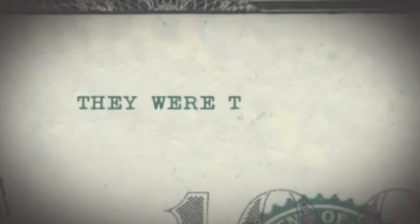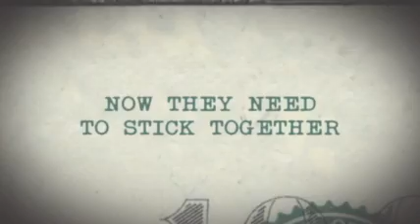Stick Up Kids - OFFICIAL TRAILER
Now on DVD and Digital Download!

Four friends who grew up together on the mean streets of Harlem will do whatever it takes - from armed robberies to elaborate con games to get what they want. But for how long? One slumlord is determined to take over the neighborhood, and hes not about to let some kids get in his way. The crews only hope to survive  a scam thats more twisted and dangerous than anything theyve pulled off yet.